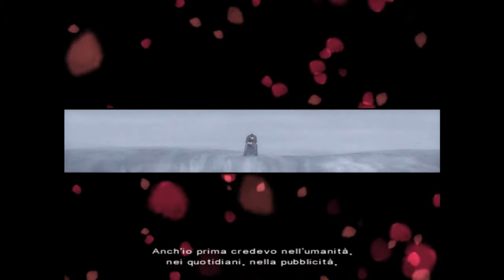Fahrenheit (PC) Walkthrough ITA #1 - "L' OMICIDIO DELLA TAVOLA CALDA"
Fahrenheit (conosciuto come Indigo Prophecy negli Stati Uniti e Canada) è un'avventura grafica uscita nel settembre 2005. È stato sviluppato dallo studio francese Quantic Dream, e pubblicato da Atari. Il gioco è stato scritto e diretto dal fondatore della Quantic Dream, David Cage.

TRAMA:
Tutto ha inizio a New York nel gennaio del 2009. Giocherete nei panni di Lucas Kane, un normale cittadino che si risveglia da un trance improvviso nei bagni di una tavola calda e scopre di aver appena ucciso un uomo. Successivamente gli alternerete il controllo degli ispettori di polizia Carla Valenti e Tyler Miles. Quando giocherete con Lucas il vostro obiettivo sarà quello di non farvi scoprire e di nascondervi, mentre al contrario, quando vestirete i panni dei due detective, dovrete fare di tutto per cercare quanti più possibili indizi sull'accaduto. L'ambiente in cui si svolge il gioco è una New York sommersa dalla neve, invasa da un'ondata di freddo glaciale. Il segreto della vicenda è nascosto dietro a delle antiche profezie Maya, secondo le quali dovevano essere commessi dei sacrifici umani per entrare in contatto con l'altro mondo. Il tutto sta a trovare una bambina prodigio chiamata "Bambina Indaco" prima che la trovi un altro personaggio, che si fa chiamare "L'Oracolo", animato da intenti decisamente più pericolosi.